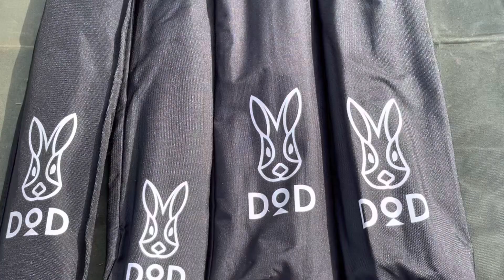【タッソTC 二又化】DOD フタマタノサソイ/チンアナゴペグ/ビッグタープポールを活用。ogawa tasso t/c ８角形/ワンポールテント